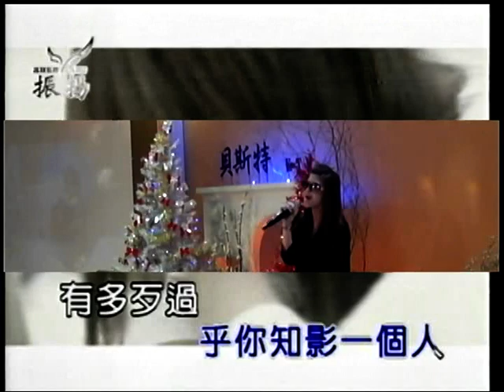嘉嘉~一張批.mpg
貝斯特之友嘉嘉~一張批